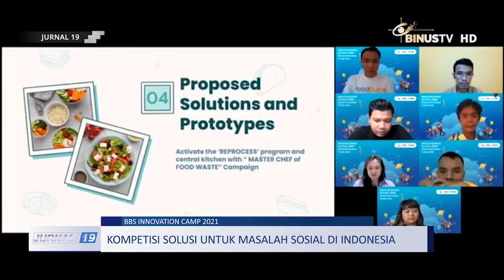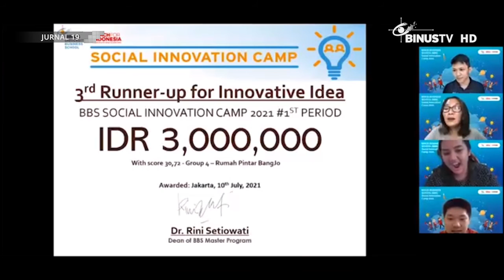Liputan - Kompetisi Solusi Untuk Masalah Sosial di Indonesia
Ajang kompetisi BBS Innovation Camp 2021, kembali diadakan Binus Business School, TFI BINUS University dan Campaign.com. Dengan menghadirkan lima NGO, atau lembaga non-pemerintah, BINUS Business School ingin memberikan kesempatan untuk para mahasiswanya, dalam menciptakan solusi bagi masalah yang dihadapi kelima lembaga tersebut.